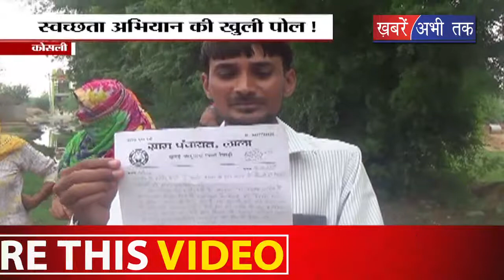स्वच्छता अभियान की खुली पोल! || Khabrain Abhi Tak Live